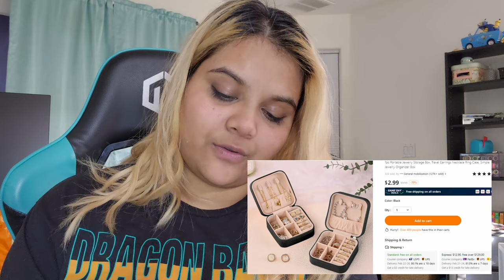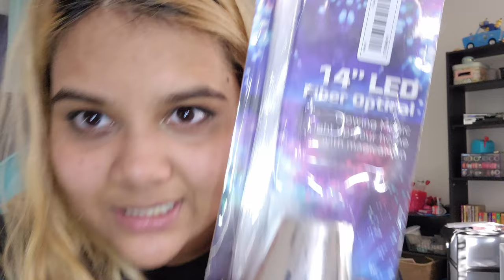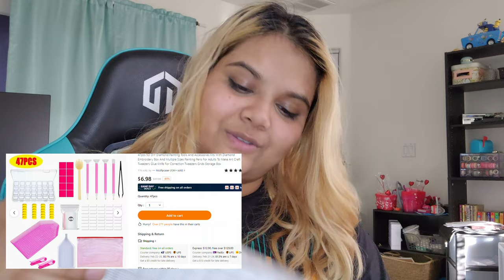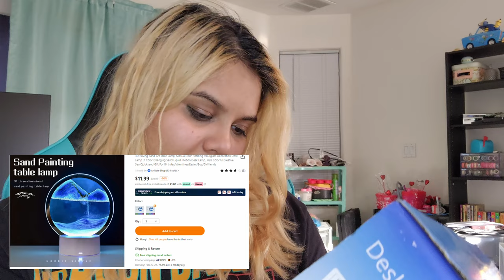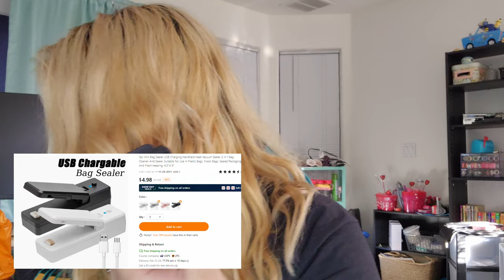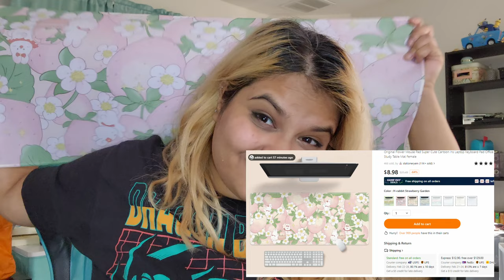HUGE Temu Haul! I SPENT HOW MUCH???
Another Day, Another Temu Haul. This time we got an offer where we picked 10 items and got 7 free, and then we picked 5 items and got 3 free. So basically I got over $200 worth of stuff for only $60, and my free coffee grinder came in!

Stick around for more Temu hauls, deals on luxury goods, and lifestyle changes for the best you!